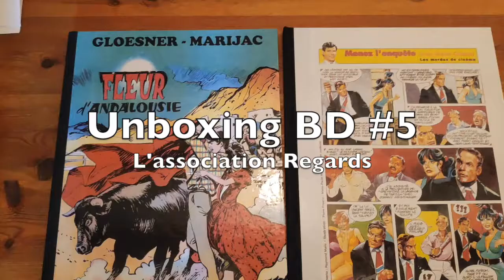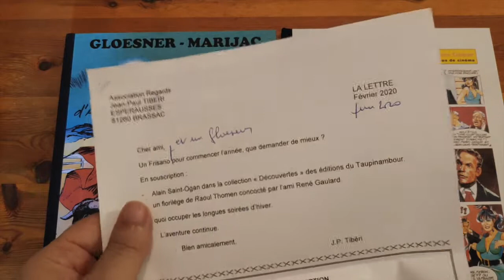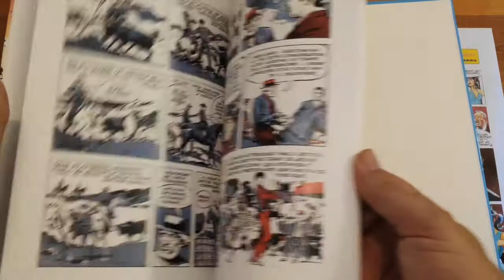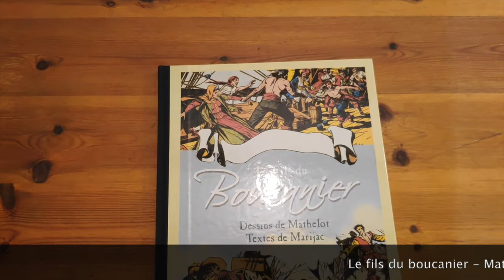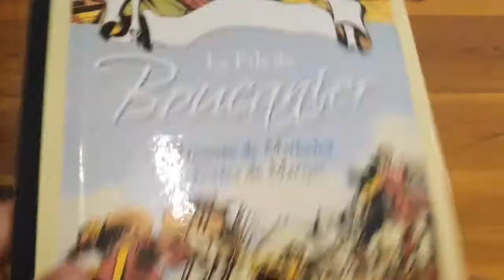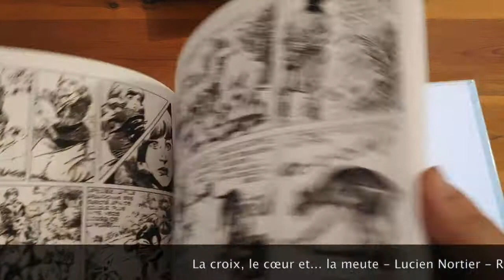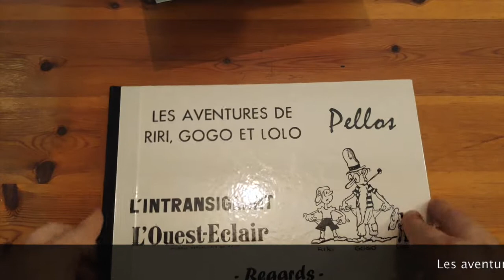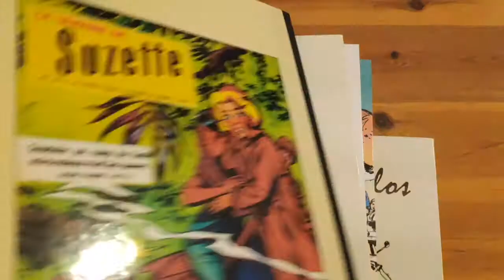Unboxing BD #5 : L'association Regards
Présentation de l'association Regards qui édite et offre à ses adhérents des albums de BD du patrimoine franco-belge. Albums cités dans la vidéo :
- Fleur d'Andalousie - Gloesner
- Menez l'enquête avec Steve Cramer - Frisano
- Jim Mystère - Dansler
- Le nabab de Kanaor - Gloesner
- Le fils du boucanier - Mathelot & Marijac
- Le rayon de la mort - Duteurtre & Sadoul
- L'aventure d'Okapi - Frisano
- La vengeance du faucon - Lucien Nortier
- La croix, le cœur et... la meute - Lucien Nortier
- Le vagabond du Pacifique - Rémy Bourlès
- Les aventures de Riri, Gogo et Lolo - Pellos

Pour adhérer à l'association Regards, il faut vous adresser, par courrier postal, à l'adresse suivante :

Association Regards
Jean-Paul Tibéri
Esperausses
81260 BRASSAC